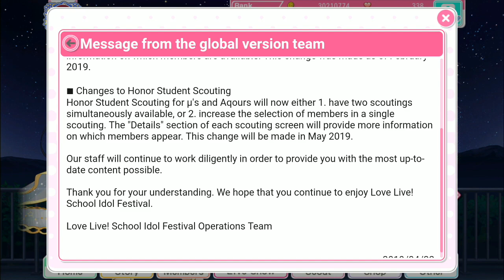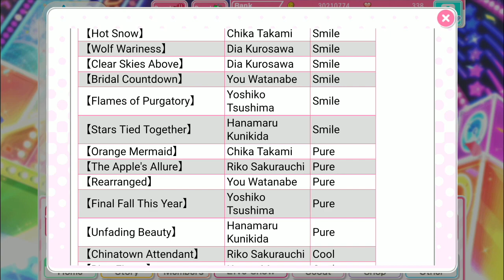Scouting for New Years' Eve Yohane! | Love Live! School Idol Festival (WW)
The New Years set finally makes its way onto WW. Will best girl Yohane descend?